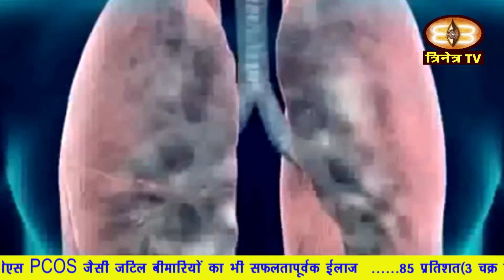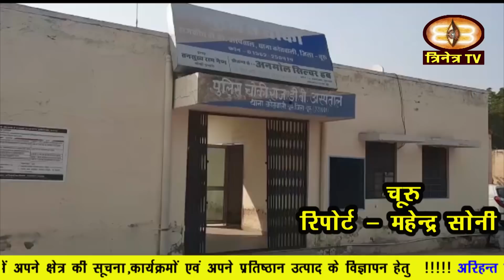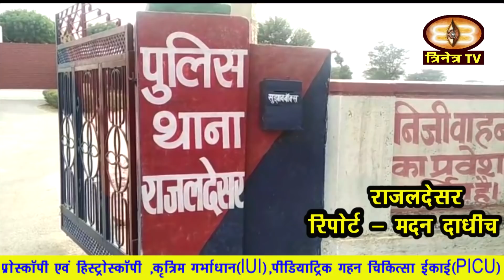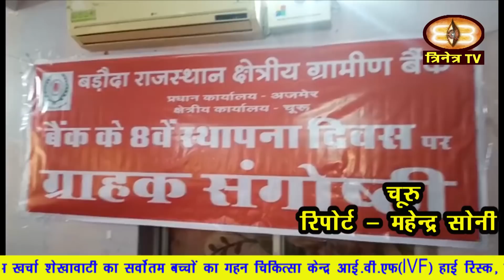ChuruUpdate 02-01-20चूरू जिले की अपडेटस|NirogiKaya|CAA-NRC||PoliceTreaning|RailwayTickit@Trinetra TV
1. सरदार शहर में आज नागरिकता संशोधन अधिनियम के समर्थन में सांसद राहुल कस्वां के नेतृत्व में भाजपा कार्यकर्ताओं ने मुख्य बाजार में जनजागरण अभियान चलाया गया।
2. वही चूरु में भी आज भाजपा जिला अध्यक्ष पंकज गुप्ता के नेतृत्व में नागरिक संशोधन अधिनियम को लेकर जागरूकता अभियान चलाया गया ।
3. राजकीय विधि महाविद्यालय में प्रवक्ता रहे स्व. प्रो. महावीर सिंह यादव के जन्मदिन एवं नववर्ष के उपलक्ष्य में चूरु स्थित सिविल लाइंस में ‘ स्नेह मिलन’ का आयोजन किया गया।
4. प्रो. यादव के चित्र पर पुष्प अर्पण के साथ शुरू हुए कार्यक्रम में वक्ताओं ने यादव के व्यक्तित्व एवं कृतित्व पर चर्चा करते हुए कहा कि उन्होंने अपने विद्यार्थियों को न केवल अपने विषय में पारंगत किया  |
5. गुरु गोविंद सिंह जयंती के  उपलक्ष्य में आज चूरु स्थित मुख्य गुरुद्वारे में शबद कीर्तन कार्यक्रम का आयोजन किया गया ।
6. वही सुजानगढ़ में भी गुरु गोविंद सिंह जयंती के अवसर पर सिंधी समुदाय द्वारा अरदास का आयोजन किया गया।
7. चूरू के वार्ड 36 में कमरे में सिगड़ी जलाकर सोना एक परिवार को भारी पड़ गया ।
8. हमारा सभी दर्शकों से भी यही आग्रह है कि सर्दी से बचाव के लिए इस तरह के उपाय न करें ।
9. केंद्र सरकार द्वारा  लागू नागरिकता संशोधन अधिनियम बिल को लेकर आज राजलदेसर मे भाजपा नगर अध्यक्ष पवन बोथरा के नेतृत्व एक जन जागरूकता अभियान चलाकर  कस्बे के व्यापारियों को अधिनियम के महत्वपूर्ण बिंदुओं से अवगत करवाया गया ।
10. सुजानगढ़ मे भी आज नागरिकता संशोधन अधिनियम के प्रति आम जनता को जागरूक करने के उद्देश्य से भाजपा कार्यालय में बैठक आयोजित हुई।
11. सुजानगढ़ के पुलिस थाने में गर्भवती  महिला पर तेजाब फेंकने और मारपीट करने का मामला सामने आया है.
12. बिसाऊ के पास मलसीसर मोड पर  संतुलन बिगड़ने से आज एक बोलोरो गाड़ी पलट गई ।
13. सादुलपुर के थानमठुई गांव के पास बीती रात ग्रामीणों ने एक गोवंश से भरी पिकअप को पकड़कर 10 गो वंश को मुक्त करवाया।
14. राजलदेसर से पिछले 4 महीने से लापता प्रेम रतन सोनीे का आज तक कोई पता नहीं लग पाया है ।
15. गुरु गोविंद सिंह की जयंती के उपलक्ष में आज राजलदेसर के भरतीया इंटरनेशनल स्कूल में प्रधानाचार्य  नोरत मल स्वामी के सानिध्य में पर्यावरण प्रेमी बाबूलाल तुंगरिया ने 151 पौधे लगाए  ।
16. रतनगढ  के सेठ बंशीधर जालान राजकीय उच्च माध्यमिक विद्यालय में राष्ट्रीय सेवा योजना शिविर का समारोह पूर्वक समापन हुआ।
17. बड़ौदा राजस्थान क्षेत्रीय ग्रामीण बैंक क्षेत्रीय कार्यालय, चूरु द्वारा बैंक के आठवें स्थापना दिवस पर एक निजी होटल में ग्राहक संगोष्ठी का आयोजन किया गया।
18. पुलिस महानिदेशक जयपुर एवं पुलिस अधीक्षक चूरू की प्रेरणा से लायंस क्लब रतनगढ़ वेस्ट के तत्वाधान में जरूरतमंद व्यक्तियों, महिलाओ व बच्चों को कंबल, स्वेटर,  वितरण किए।
19. सुजानगढ़ के न्यायालय परिसर में आज तालुका विधि सेवा समिति के अध्यक्ष रामपाल जाट व न्यायाधीश व न्यायिक मजिस्ट्रेट विनय कुमार सोलंकी ने बालिका दिवस के उपलक्ष पर एक मोबाइल वेन को हरी झंडी दिखाकर रवाना किया